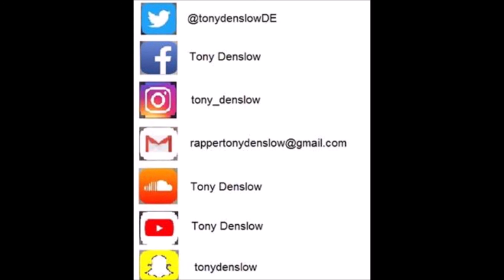Tony Denslow Will (Freestyle) Joyner Lucas Feat Will Smith Remix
Lyrics:

Will freestyle / Intro / Before I die , I got some wills to fulfill , I got the power , fire inside called willpower.
They don’t wanna see me improve
They don’t wanna see me raise
But I will
They don’t want to see me win
They don’t want to see me on the point of the hill
But I will
They wanna destroy me but I got the will
Willpower
Strength from inside
If the willpower were a person I will be Will.Iam
No black eyed peas but I’ll show you who got the sight
Life’s to hard
At this point it will be a tight
If I fall I got up from the ground and continue fighting everyday and night
Looks so dark but at the end I can see a light
My Train it’s coming
You can call it tunnel vision
My soul will be free but my body still in prison
I keep writing despite I got my hands cuffed
Still on social media despite they got me blocked
Fighting everyday just to see myself in the spot number one
See me smiling like 6ixn9ne in trolls
I loved the experience but I made from the scars
Roasting these bitches
Burning the haters spitting these bars
Just like chickens got em spinning lit by the light
Call me the injustice cuz I can’t see your rights
Whats happnln just turn up the lights
Darkness my friend
A hater my enemy
So who’s gonna win ?
I can see the future
Biggie smalls
It was only a dream
You’re chasing clout
I chasing my dreams
Im looking for paper green
Lookin the life with sense of humor
You can call it Mr. Bean
Swimming in dirt
Trying to not gettin dirt
Making the impossible possible
Cuz one day my name will be clean.